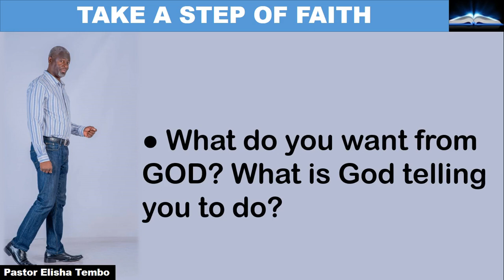TAKE A STEP OF FAITH. Pastor Elisha Tembo